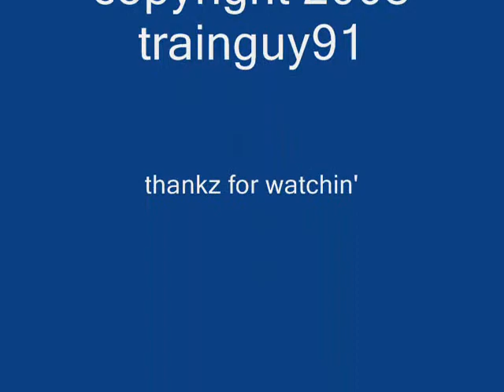KFR Railfanning 3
More of the KFR switching cars on the main at Quirk spur.

LOOK one of the 4 locomtives has an old ALCO trucks